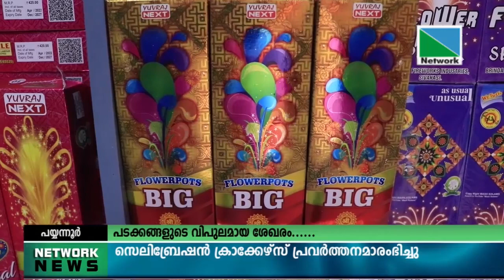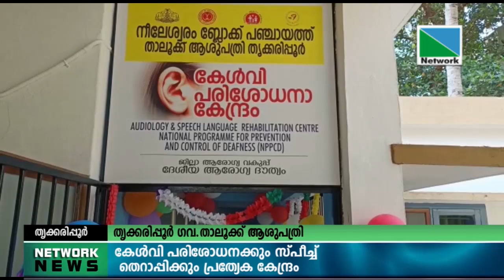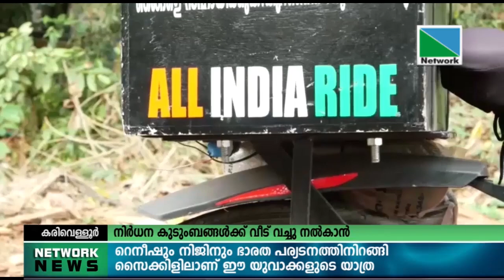06 APRIL 2022